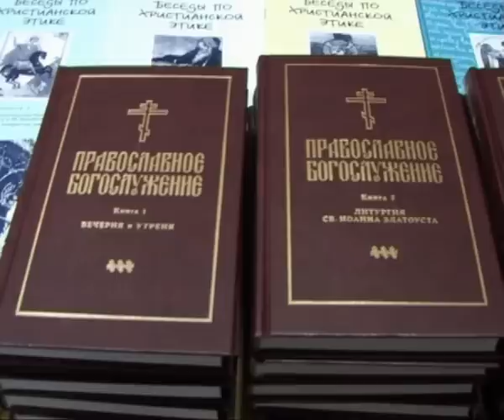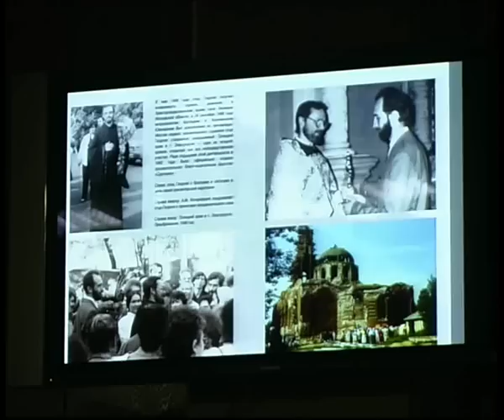Актовый день СФИ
Репортаж с актового дня Свято-Филаретовского института 2 декабря 2010 года